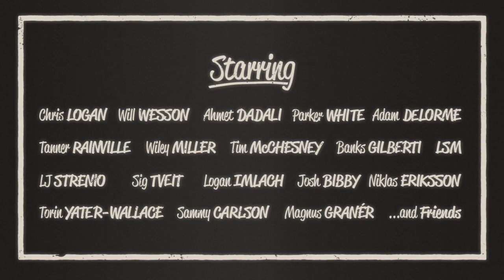Level 1 - Partly Cloudy (Official Trailer)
Directed by Josh Berman and Freedle Coty
Principal Cinematography by Josh Berman, Freedle Coty, Darren Rayner,
Jake Strassman and Ante Olofsson
Edited by Josh Berman, Freedle Coty and Blake Kimmel

About Partly Cloudy:

Everything is baked. The snow has turned to mush and that burn is starting to peel. Fortunately, for those seeking cover from the glare there is a reset on the way. Hot on
the heels of Level 1's award-winning film Sunny comes a slightly different forecast.
No major disturbances or low-pressure fronts, just a healthy mix of skiing, music, and personality with a low ultraviolet index. Partly Cloudy.

Featuring:
Chris Logan, Will Wesson, Ahmet Dadali, Parker White, Adam Delorme, Tanner Rainville, Wiley Miller, LSM, Tim McChesney, Banks Gilberti, LJ Strenio, Torin Yater-Wallace, Josh Bibby, Niklas Eriksson, Logan Imlach, Sammy Carlson, Sig Tveit, Magnus Granér... and friends.

Shot on Location in:

Utah, Sweden, Whistler Blackcomb, Alaska, Colorado, Wisconsin, New York, British Columbia, Les Arcs France, Kansas, Minnesota, Wyoming, Montana, Finland, Sun Valley Idaho, Mt. Bachelor Oregon